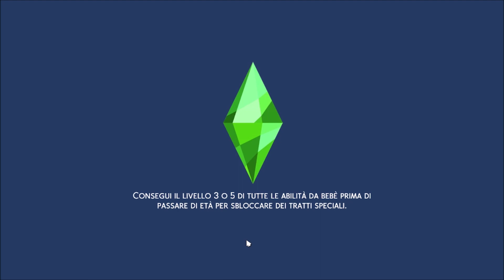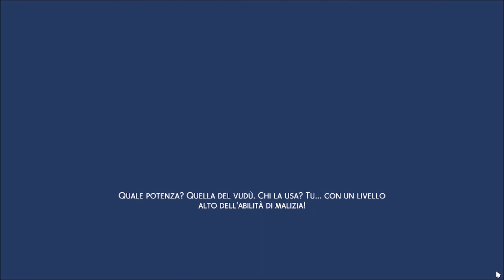The Sims 4 | "Nuovi inizi" | S1, EP.21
𝐈𝐓𝐀: Affrontato il primo difficile lutto, la famiglia Heaven va avanti progettando il proprio futuro. Si gode la gravidanza di Pamela e la crescita del piccolo Theodore fino alla nascita di Nancy Patel.
𝐄𝐍𝐆: Having dealt with the first difficult bereavement, the Heaven family moves forward planning their future. They enjoy Pamela's pregnancy and the growth of little Theodore until the birth of Nancy Patel.